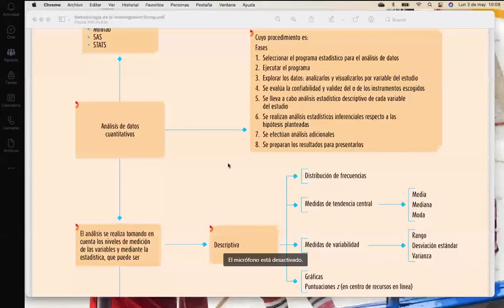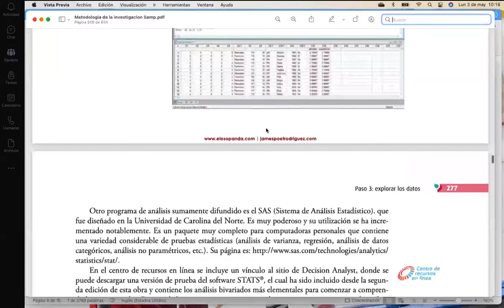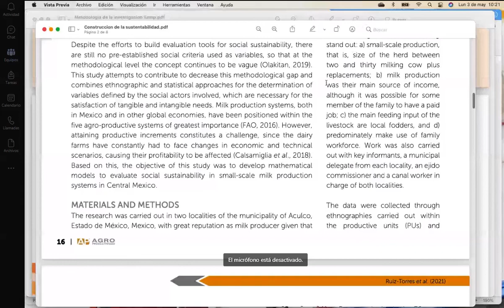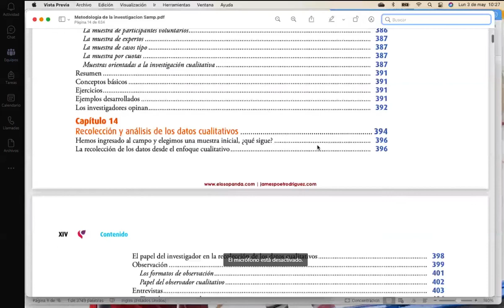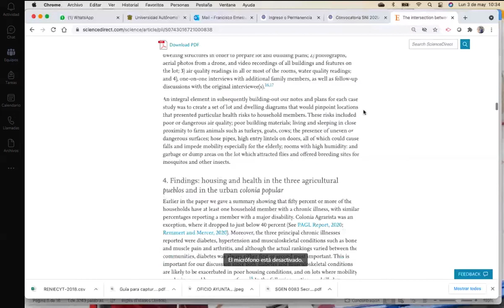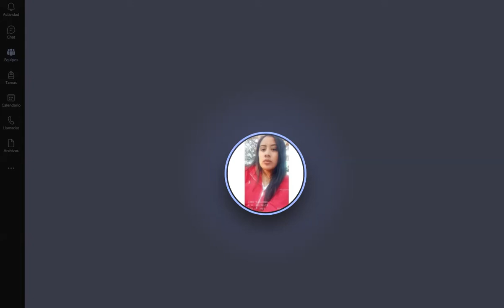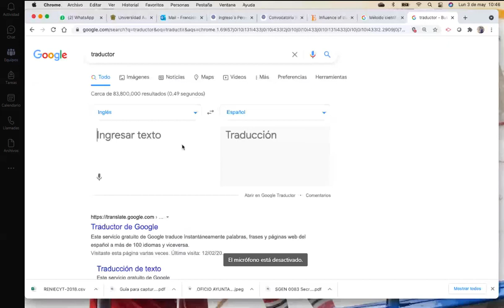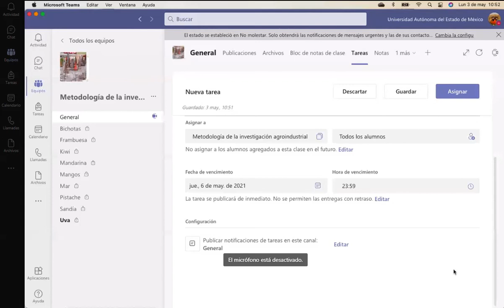Metodologías de la investigación class |03/05/21